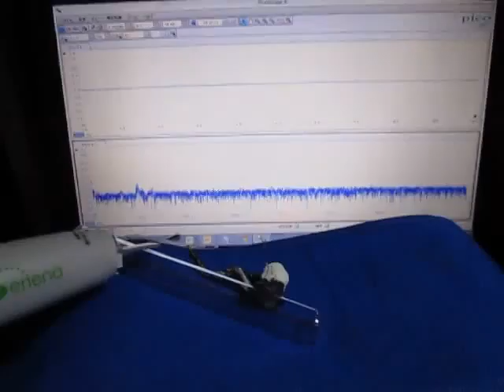超音波制御システム ultrasonic-labo